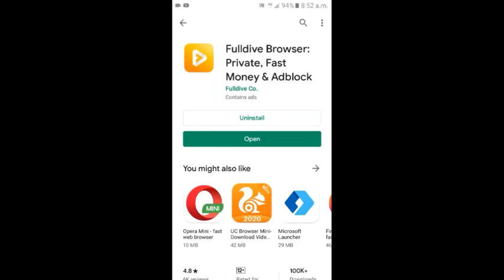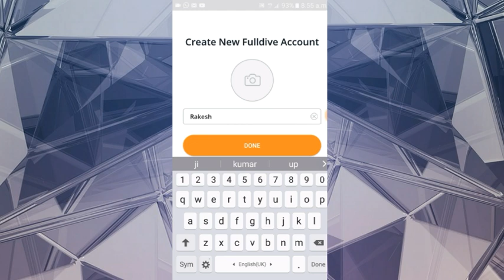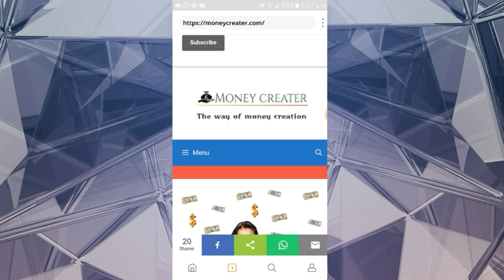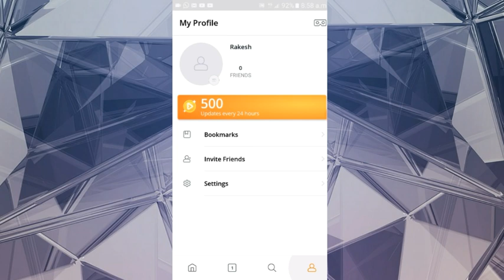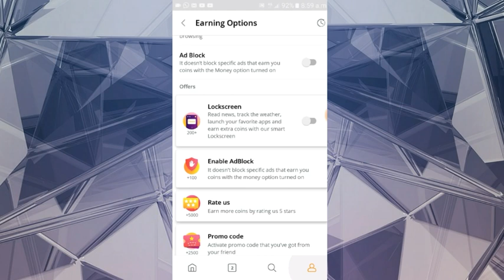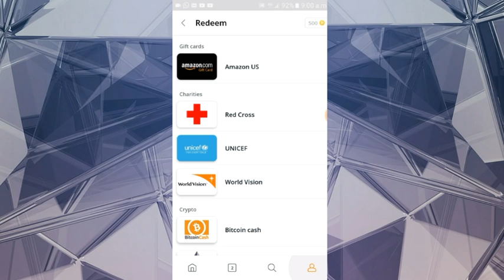RkMoneyCreater | Good Passive Online Income Work From Home | Earn Money By Surfing On Google 2020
Hello friends, Me Aj Apko is video me bataunga ki kese hume Full dive brouser app ka use karke google par surfing karke earning kar sakte he.

Cover Topic-
Rkmoneycreater
best earning plateform
good passive online income work from home
How can I earn money from Google?
how can earn money from google?
earn money by surfing ON google
Money earning browser
Browse and earn money app
Fulldive browser android
Earn Money By Searching Google
Earn Money By Surfing On Google 2020
fulldive
in hindi
2020
2019
best earning app
fulldive app se pese kese kamaye in hindi

My Gears:-